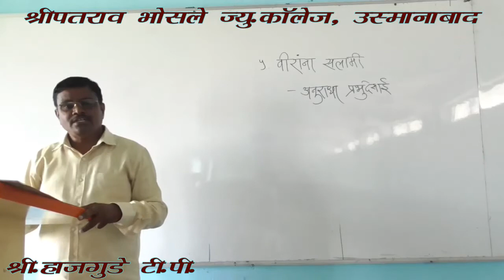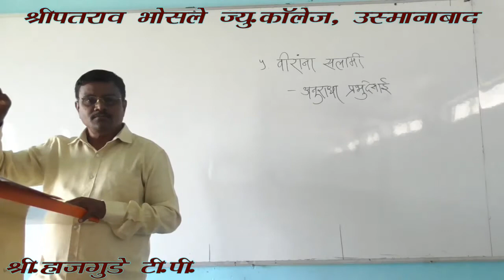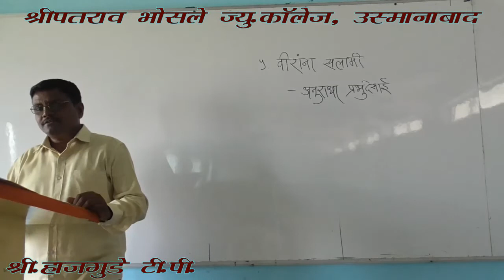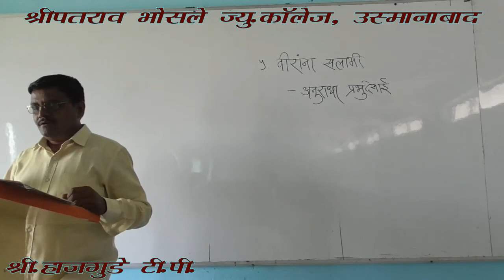वीरांना सलामी भाग - 2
श्री. हाजगुडे टी . पी.
१२ वी विज्ञान
मराठी